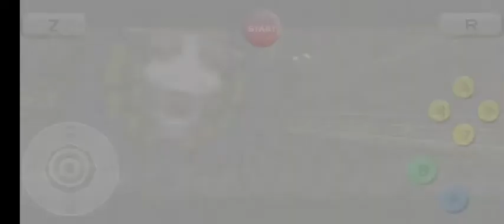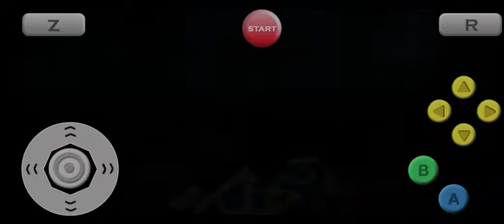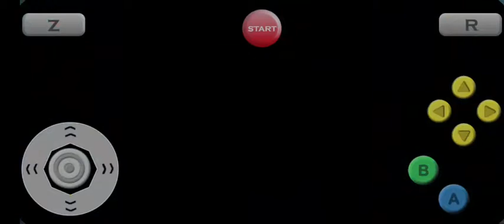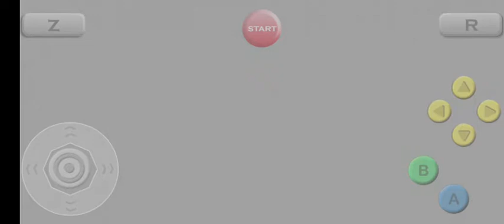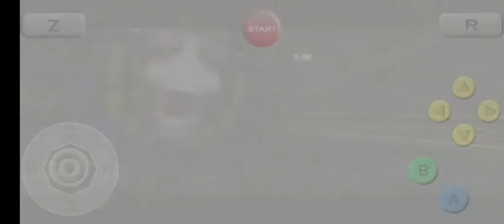The Legend of Zelda: Master of Time (Part 8 The Coastal Fortress and Longshot)